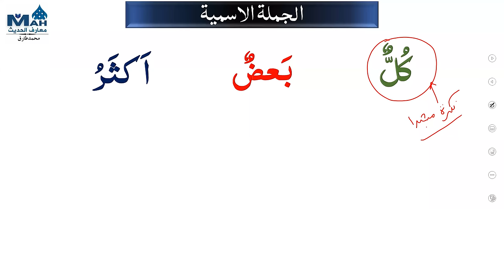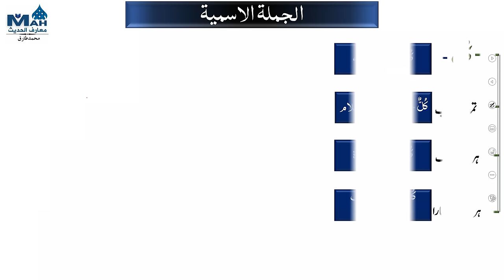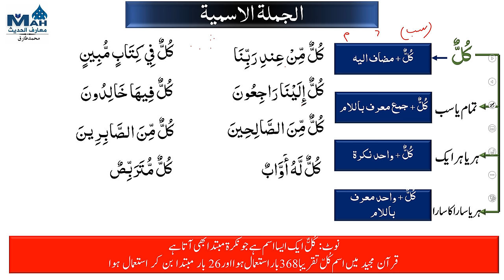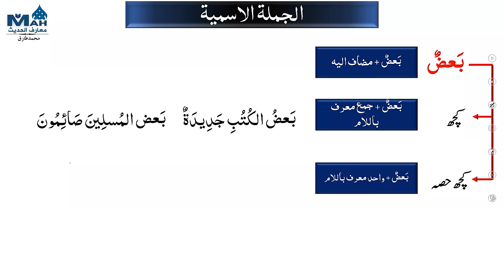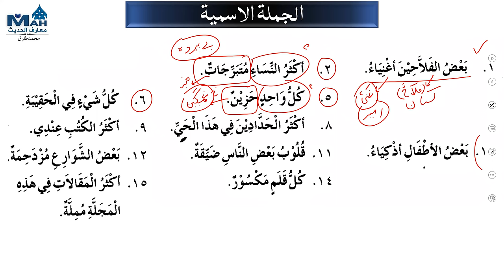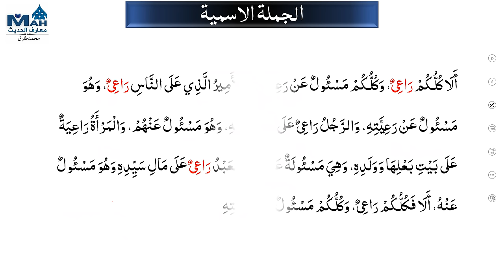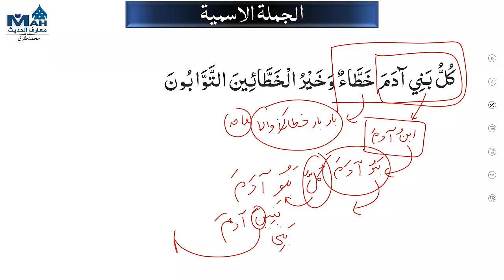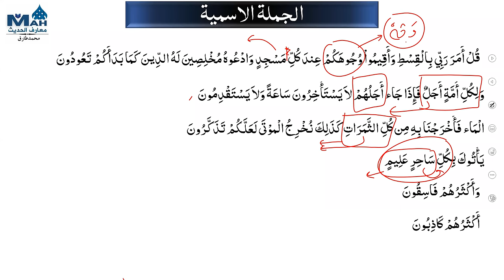Lecture 22 Kulun, Bazun, Aksaru ka istimal کلٌ ، بعضٌ ، اکثرُ with Hadees and Ayat Examples